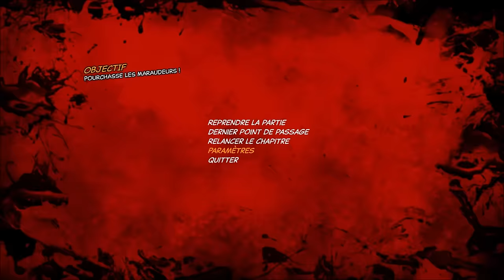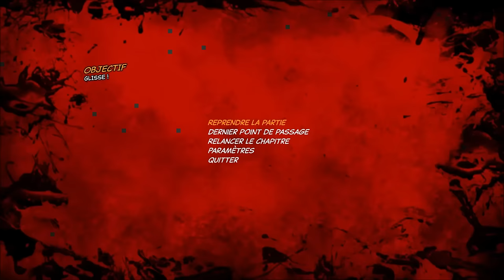[Let's Play] DeadPool - Ep. 2 : Histoire de Tuyau [FR]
Brisons ensemble le 4ème mur, avec ce super-héro et super-vilain qu'est DeadPool! Découvrez ses capacités, son... caractère... sa. personnalité! Avant l'arrivée du film prochainement dans vos salles les plus proches!☰☰☰☰☰☰☰☰☰☰☰☰☰☰☰☰☰☰☰☰☰☰☰☰☰☰☰☰☰☰☰☰☰☰☰☰☰☰☰☰☰☰☰☰☰☰☰☰☰☰☰☰☰☰☰☰☰☰☰☰☰☰☰☰☰☰☰☰☰☰☰☰☰☰☰☰☰☰☰☰☰☰☰☰☰☰☰☰☰☰☰☰☰